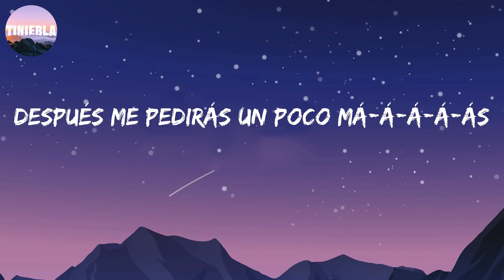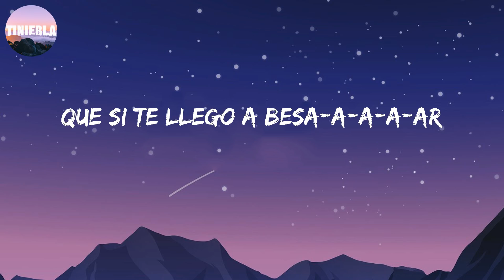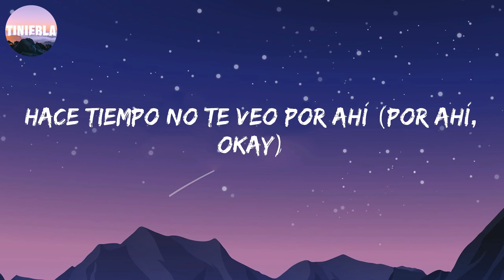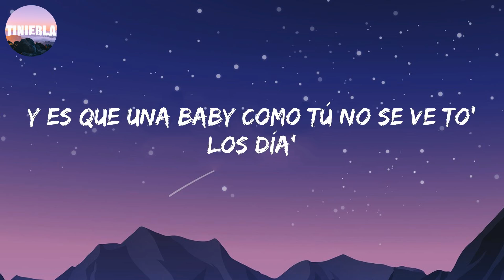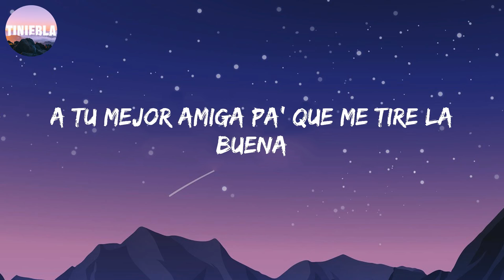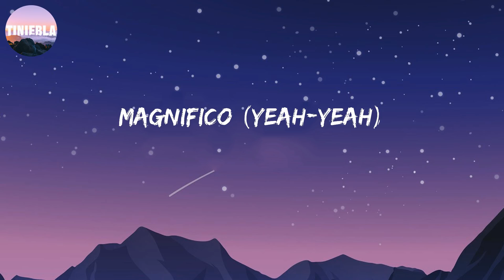Hola - Dalex (Letra/Lyrics)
Hola (Hola)

Eh
Esa nena cuando baila me vuelve loco y yo pagó ese show
E' calla'ita, pero la motiva el dembow
Y si la llego a besa-a-a-a-ar
Yo sé que tú te vas a estremece-e-e-e-er (Okay)
Después me pedirás un poco má-á-á-á-ás
Haré que se te erice to'a la pie-e-e-e-el
(This is the remix)
Hola (Hola)
No sé si te acuerdas de mí (Te acuerdas de mí)
Hace tiempo no te veo por ahí
Soy yo (Soy yo)
El que siempre le hablaba de ti (Le hablaba de ti)
A tu mejor amiga pa' que me tire la buena (Buena)
Hola (Hola)
No sé si te acuerdas de mí (Uh-yeh)
Hace tiempo no te veo por ahí (Okay, uh-yeh)
El que siempre le hablaba de ti (-ba de ti)
A tu mejor amiga pa' que me tire la buena (Buena, uh-yeh)
(Sou, jeje)
Y siempre me quedé (Ah)
Con las ganas de treparte y subirte, eh (Ah)
La falda quitar, ponerte, yo soy y seré (Ah)
De tu cuerpo admirante
Y nunca se me van a ir las ganas que tengo de darte (Ah)
Y chica ven (Ey)
Bellaqueo en la pared siempre capté
Que conmigo te atreve', quiero saber
Si te mueves como bailas, si te mueves como e'
Lo repetimos cada vez
Tú me tiene' jukia'o, waow-waow
Activa'o, waow-waow
Tú me conociste arrebata'o, waow-waow
La noche prendía y los ojos apagaos
Igual sigo confia'o
Que si te llego a besa-a-a-a-ar
Yo sé que tú te vas a estremece-e-e-e-er
(Yeih)
Hola (Hola)
No sé si te acuerdas de mí (Te acuerdas de mí, ¡sou!)
Hace tiempo no te veo por ahí (Por ahí, okay)
A tu mejor amiga pa' que me tire la buena
Quihubo, baby (¡Wuh!)
Hace tiempo no te veía (Veía)
Yo soy el que tu amiga decía
El que le contaba las cosas que te haría (Ay)
Puras sucería' (¡Wuh!)
Discúlpame que sea tan grosero (-sero)
Es que de verte yo me acelero (Acelero)
Si tengo que esperarte, yo espero (-pero, yah)
Por ti la cuenta la dejo en cero (Jajaja)
Y es que una baby como tú no se ve to' los día'
Rica ya tú te ve' con ropa y te quitaría
El panticito con la boca y de to' te haría
Si en la cama conmigo te enredaría'
(Oye ma', oye ma')
De tu cuerpo soy fanático, oh-woh (Oh-woh)
Y si te pruebo puede que me vuelva adicto
De tu cuerpo soy fanático, oh-uoh, oh (Oh-uoh, oh)
Y si te pruebo puede que me vuelva adicto (Yeih)
Hola (Hola)
No sé si te acuerdas de mí (Uh-yeh, ¡sou!)
¡So'! (Uh-yeh)
Yeah-yeah, yeah-yeah
(Okay)
Dalex
Me dicen Juhn "El All Star", baby
Chencho Corleone
Gaby Morales (Uh-yeh)
Rich Music
Dímelo Flow (Yeih)
Magnifico (Yeah-yeah)
(Yeah-yeah, eh)